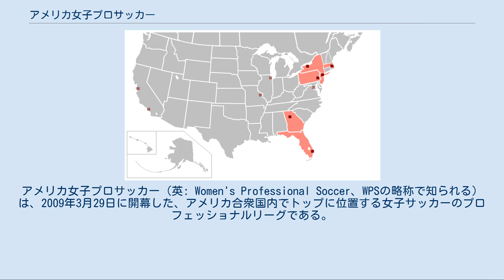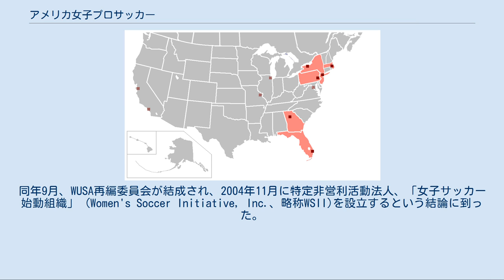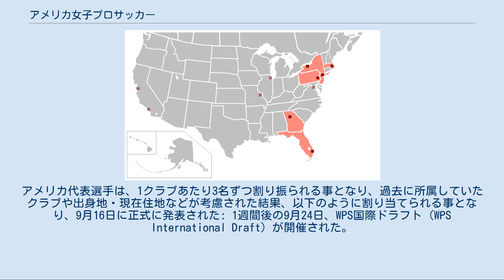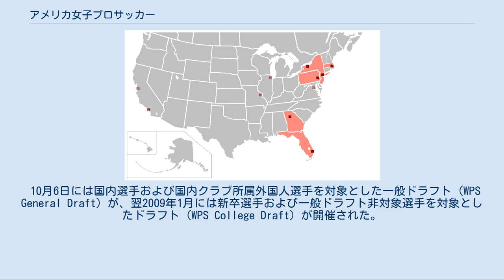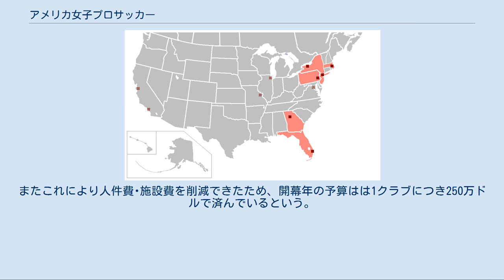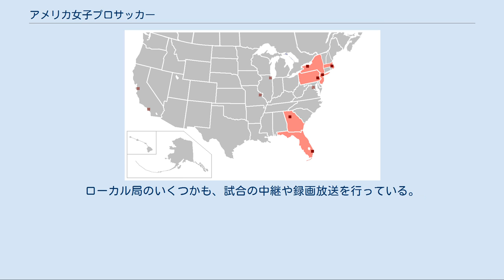アメリカ女子プロサッカー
アメリカ女子プロサッカー（英: Women's Professional Soccer、WPSの略称で知られる）は、2009年3月29日に開幕した、アメリカ合衆国内でトップに位置する女子サッカーのプロフェッショナルリーグである。
それ自体が独立したリーグであるため、USL Wリーグなど、国内に既存する他のサッカーリーグとの昇降格の制度はない。
2009年度は7クラブが参戦し、プレーオフの結果スカイ・ブルーFCが初代チャンピオンとなった。
 2009年度限りでロサンゼルス・ソルの撤退に伴い一時6クラブとなったが、アトランタ・ビートとフィラデルフィア・インディペンデンスの2クラブが新規参入し、2010年度は全8クラブでリーグ戦が行われた。
2011年度はセントルイス・アスレティカ、FCゴールド・プライド、シカゴ・レッドスターズ撤退したが、ウエスタン・ニューヨーク・フラッシュ参入したため、全6クラブで行われた。
なお2012年シーズンは開催を休止、2013年シーズンよりナショナル・ウーマンズ・サッカーリーグ（National Women's Soccer League）なる新リーグを創設することになった。
 3シーズン続いてきたWUSAが2003年に休止した。
同年9月、WUSA再編委員会が結成され、2004年11月に特定非営利活動法人、「女子サッカー始動組織」 (Women's Soccer Initiative, Inc.、略称WSII)を設立するという結論に到った。
この法人は「アメリカ国内における女子サッカーのあらゆる側面について、奨励し援助する」という目的を示したが、その中のひとつに「プロリーグを新たに設立する事」も含まれていた。
 2004年、2005年とWUSAの再スタートが試みられたが失敗に終わった (2004年は代替措置として、WUSAフェスティバルが開催され、元所属クラブ同士による試合が行われた)。
2006年6月、WSIIは2008年度シーズンにリーグを再スタートすると声明を出した。
同年12月、7つのクラブのオーナー･経営者と合意に達したとの声明が出された。
シカゴ・セントルイス・ダラス・ロサンゼルス・ワシントン、そして発表時は不詳であった2都市 (後にボストンとニューヨーク/ニュージャージーだと発表された)のクラブである。
 2008年5月27日、リーグ側より、2010年度よりフィラデルフィアのクラブが参入予定の旨が発表された。
そのクラブはMLSに2010年度より参入予定のクラブ、フィラデルフィア・ユニオンと施設を共有する事になっていた。
 しかしリーグ側はなおも開幕年の2009年度から参入できる8つ目のクラブを加える事を考えていた。
2008年8月9日時点で、8チーム目はサンディエゴをホームタウンとすると仮発表がなされていた。
 2007年9月、リーグ開幕予定時期が2008年春から2009年に先送りされた。
2007 FIFA女子ワールドカップや北京五輪と日程が重複する事態を避けるためであり、また経営が軌道に乗るための準備を、全クラブが確実に行えるようにするためであった。
 2008年1月17日、リーグの名称「アメリカ女子プロサッカー (略称WPS)」と、ミア・ハムのシルエットを用いてデザインされたロゴマークが発表された。
 2008年9月より、参入が予定されるであろう選手たち、各クラブへと割り当てる作業がスタートした。
アメリカ代表選手は、1クラブあたり3名ずつ割り振られる事となり、過去に所属していたクラブや出身地・現在住地などが考慮された結果、以下のように割り当てられる事となり、9月16日に正式に発表された: 1週間後の9月24日、WPS国際ドラフト (WPS International Draft) が開催された。
国外の代表選手たちについて、各クラブは4人ずつ指名し、優先的に入団交渉を行う事ができた。
ただしこのドラフトは指名される側の代表選手たちや、彼女たちの所属クラブ (または退団して6ヶ月を経過していない場合に限り前所属クラブ) 側に事前に了承を得る形ではなく、WPS所属クラブ側からの一方的な指名である。
ドラフトの指名順位は、各クラブに割り当てられた指導者たちの投票により決定された。
 10月6日には国内選手および国内クラブ所属外国人選手を対象とした一般ドラフト (WPS Genera...